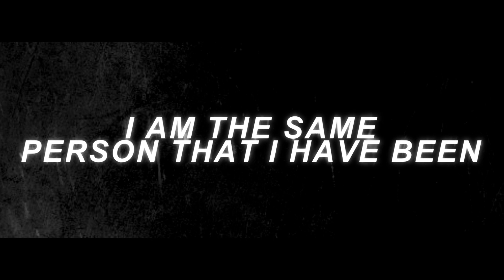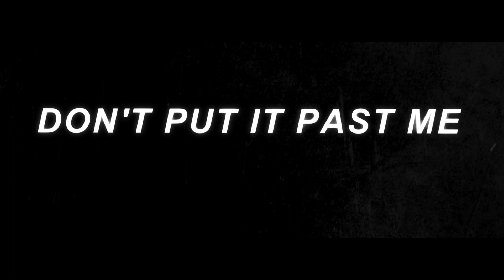Knocked Loose - Small Victories (Unofficial Lyric Video)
if you want a lyric video for your band in any style, e-mail me on and i'll do my best to make it happen! prices need to be talked about, but i'm not really the kind to charge you a hundred bucks.